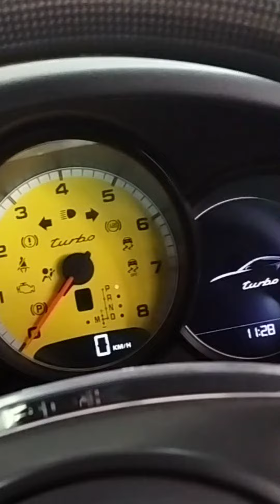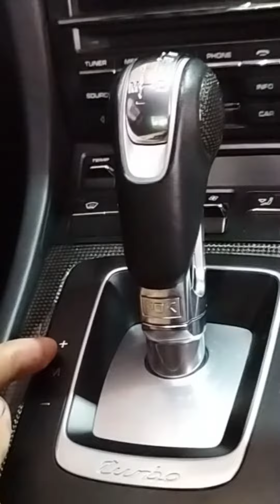Porsche Carrera, porsche turbo, features blog how to cars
mechanic Porsche Carrera,how to cars
# porsche turbo,
 features

# arkvanshi Vlogs